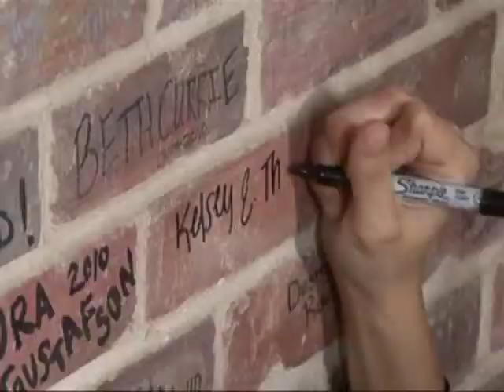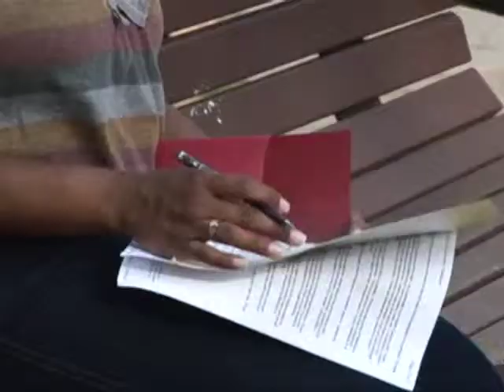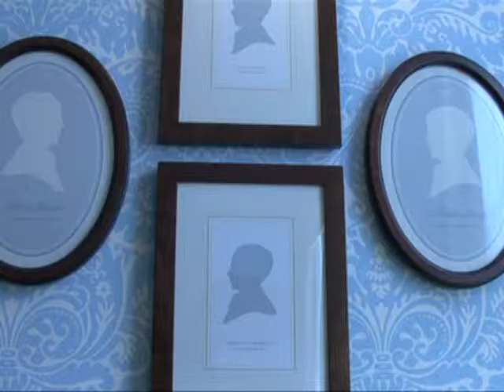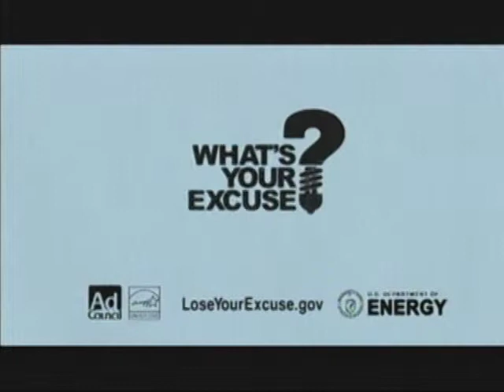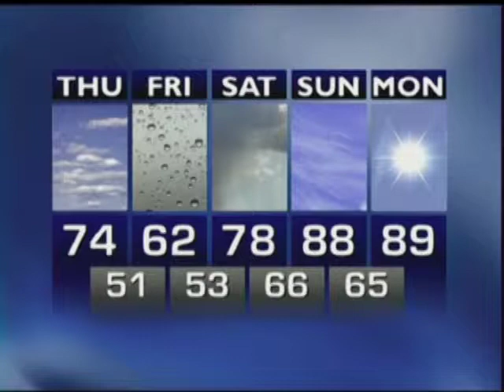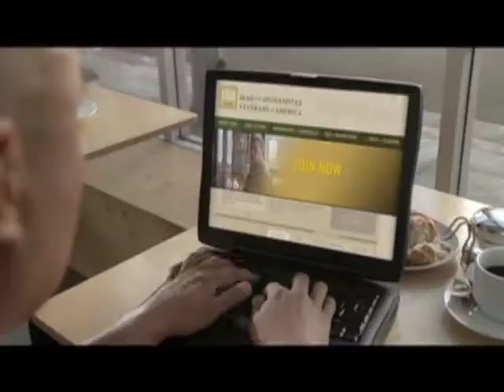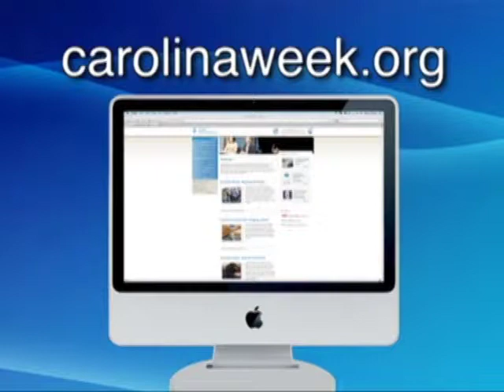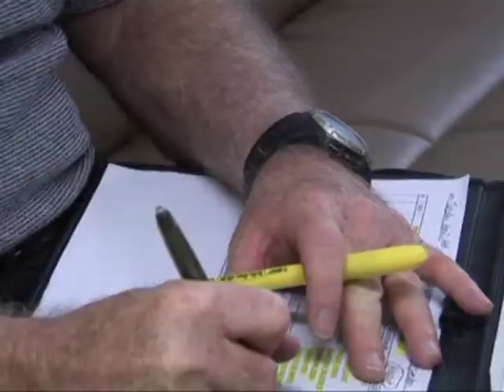Carolina Week - April 20, 2011